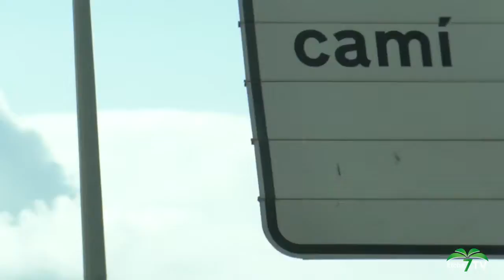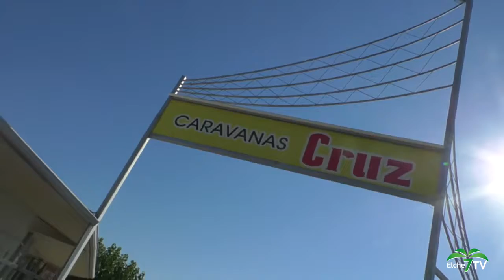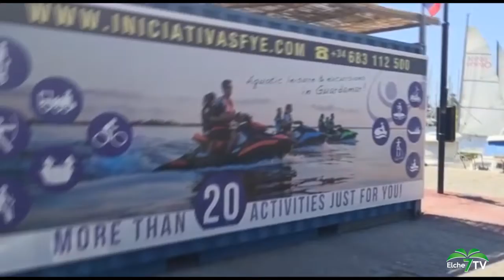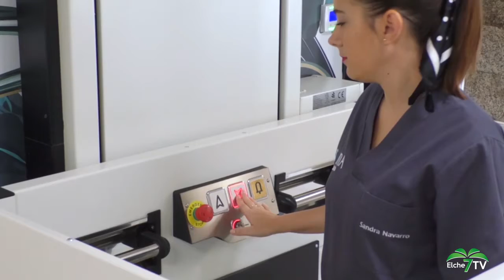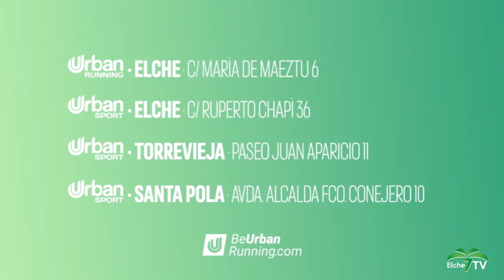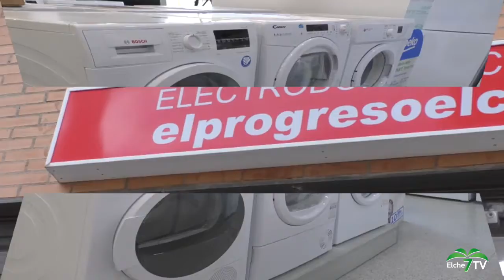REFRÉSCATE en SANTA POLA (05/08/2020)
El programa más fresco del verano cada día en una playa o localidad diferente. Hoy Refréscate se traslada a Santa Pola para ver cómo están viviendo el verano en Playa de Levante y también entrevistamos al cantante crevillentino de ópera lírica en tesitura de bajo Manuel Fuentes Figueira.

Programa presentado por María Durán y Octavio Asencio